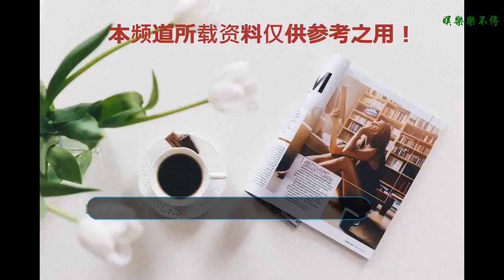《邦德25》導演臨時退出，片方有意讓《碟中諜6》的導演加盟007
上周五上映的《碟中諜6》可謂是出盡了風頭，上映不過四天總票房已經超過5億。
    《碟中諜6》受到影迷的追捧不僅是因為背后制作團隊的走心，阿湯哥的賣力演出也給這個系列加了很多分。
    除了《碟中諜》系列，007也是長盛不衰的特工電影系列，自從第一部在1962年問世以來已經拍了二十多部。
    當然，這個大IP還會繼續拍下去。
    第25部007系列電影，暫時定名《邦德25》將在2019年上映。
    最近爆出了一條不利的消息，《邦德25》的導演丹尼爾·博伊爾已經退出這部電影，原因又是司空見慣的“創作分歧”。
    丹尼爾·博伊爾推出后，《邦德25》的制作方正在尋找新的導演。
    雖然目前還沒有敲定新導演，有外媒報道稱，《邦德25》的制作方很有可能會讓《碟中諜6》的導演克里斯托弗·麥奎里來繼續負責這部電影。
    不過，學長倒是覺得這樣不太好。如果《碟中諜》的導演去負責007了，這兩個特工系列的差別會很有可能更加小，這對影迷來說不是好事。
    《邦德25》將在12月開始拍攝，相信官方很快就會公布新導演。